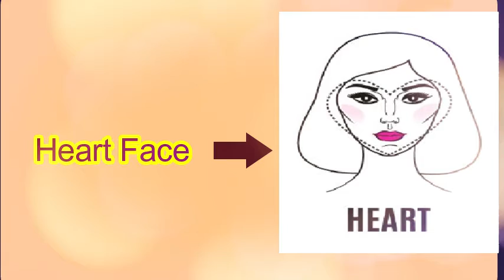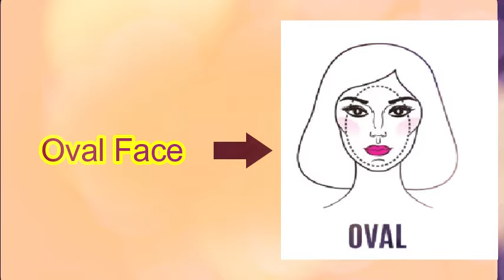जाने कौनसी बिंदी आपके चेहरे पर अच्छी लगेगी| Choose Bindi According To Your Face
कौन-सी बिंदी आपके चेहरे पर जंचेगी ये जानना आपके लिए बहुत ज़रूरी है. भारतीय महिलाओं के श्रृंगार में बिंदी का बहुत महत्व है. बिंदी महिलाओं के चेहरे की ख़ूबसूरती बढ़ाती है और नैन-नक्श को भी उभारती है. साड़ी हो या सलवार-कमीज़ या फिर कोई भी भारतीय परिधान, बिंदी महिलाओं के लुक को कम्प्लीट करती है. लेकिन बिंदी का चुनाव यदि सही न हो तो आपका पूरा लुक बिगड़ सकता है. इसलिए आपके लिए ये जानना बेहद ज़रूरी है कि आपके चेहरे पर कैसी बिंदी सूट करेगी. अपने चेहरे के शेप (choose Bindi According to Your Face Shape) के अनुसार कैसे चुनें माथे की बिंदी?